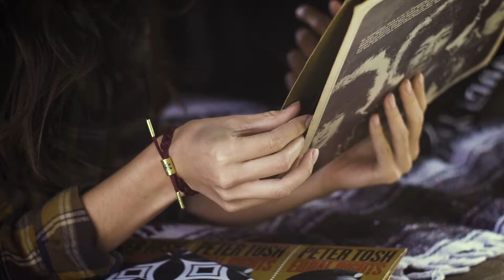Spreading Positive Vibrations - Fall 2017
Spreading Positive Vibrations just in time for Fall. Enjoy our latest look book video.

1% of net proceeds from all Rastaclat sales are donated to the Seek The Positive Foundation